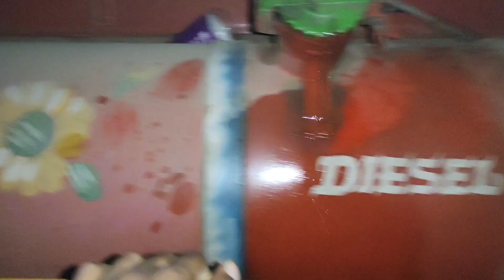இது மேகாலயா - அசாம் எல்லையா? (Border) | Lorry Vlog | DRIVER Naveen | More..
வணக்கம் நண்பர்களே...

13.1k subscribers மிக்க நன்றி நண்பர்களே  🙏🙏🙏🙏 உங்கள் ஆதரவே எனது அடுத்த காணோளி உருவாக்கும் வழிகாட்டி 👈🙏🙏🙏🙏🤩🤩🤩😍😍😍

DRIVER vlogs Truck driving All India traveling Heavy rider

திம்பம் காடு முதல் முறை வந்துர்க்கேன் ஒரு புதிய பயணம் மற்றும் அனுபவம் இன்னும் நிறைய வீடியோக்கள் பாருங்கள்

SUBSCRIBERS அனைத்து தோழர்களுக்கும் மிக்க மிக்க நன்றி அண்ணா தம்பி அக்கா தங்கை அனைவருக்கும் பெரிய நன்றிகள் 🙏என்றும் உங்கள் ஆதரவோடு விடியோ போடும் உங்களில் ஒருவன்😁

                      🙏🏻🙏🏻 நன்றி உங்கள் DRIVER Naveen🙏🙏🏻🙏🏻